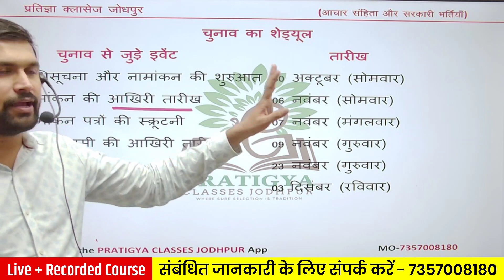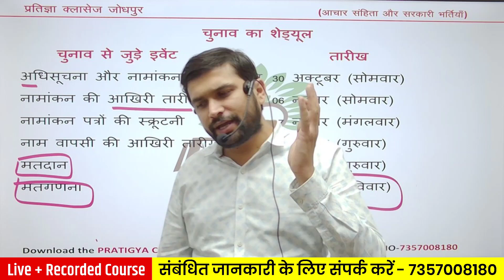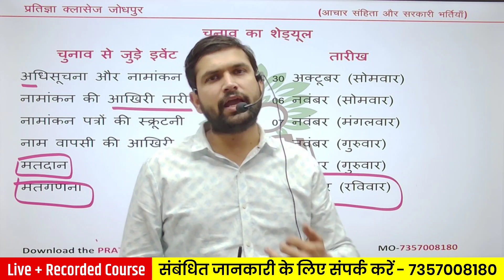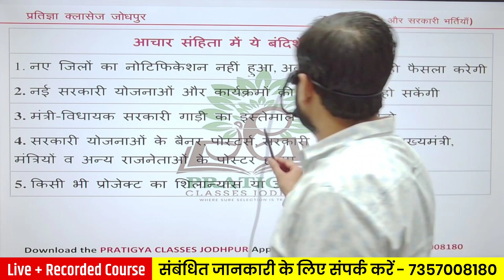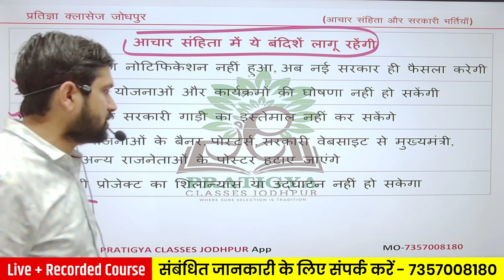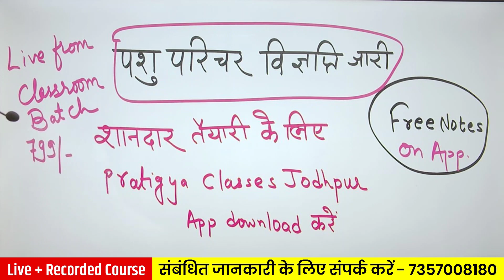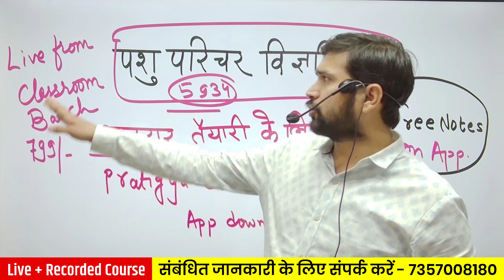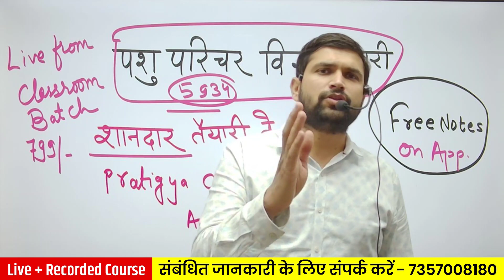राजस्थान में आचार संहिता लागु | अब पशु परिचर भर्ती का क्या होगा || आचार सहिंता और पशु परिचर भर्ती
पशु परिचर भर्ती की लेटेस्ट अपडेट , पशु परिचर भर्ती की तैयारी कैसे करें , पशु परिचर की भर्ती में आचार संहिता की जानकारी ,

aachar sanhita aur co operative bank vacancy

राजस्थान में आचार संहिता से नई विज्ञप्तियों पर क्या असर होगा ,

राजस्थान में आचार संहिता से पशु परिचर भर्ती प्रभावित होगी क्या ,

 पशु परिचर भर्ती पर आचार संहिता का क्या असर होगा ,

  पशु परिचर भर्ती कब होगी ,

आचार संहिता के बाद नई विज्ञप्ति आ आ सकती है क्या ,

राजस्थान में आचार संहिता की घोषणा से नई भर्ती आ सकती है  क्या
, राजस्थान में अब नए जिले बनेंगे क्या ,

 राजस्थान में अब नई भर्ती का क्या होगा ,

जिन भर्ती का विज्ञप्ति आ रखी है उनके एग्जाम होंगे क्या ,

pashu paricharak ki nayi bharti ki puri jankari , animal attendant vacancy ki puri jankari aur iska exam  kab hoga , animal attendant bharti ki yogyata kya honi chahiye

pashu parichar bharti 2023 || Pashu paricharak bharti || jaldhari latest update || Pashu paricharak

राजस्थान सहकारिता विभाग नई भर्ती 2023 II Rajasthan Co-operative Bank Vacancy II सहकारिता विभाग भर्ती

Co -operative (Apex) Bank Vacancy 2023, राजस्थान सहकारिता विभाग नई भर्ती 2023, Co -operative vacancy out,

the rajasthan state co operative bank limited vacancy , rajasthan apex bank vacancy , bank permanent vacancy , various district co operative bank in rajasthan vacancy , co operative organisation vacancy , rajasthan me new vacancy aachar sanhita se pahle
 Rajasthan Co-operative Bank Vacancy notification 2023 ,bank vacancy , bank vacancy 2023, rajasthan bank vacancy , shakarita vibagah barti 2023 ,

co operative bank banking assistant vacancy , apex bank senior manager vacancy
rajasthan me bina cet vacancy konsi hai , bina cet exam in rajasthan , rajasthan cet exam

bank post vacancy in rajasthan ,

 जनवरी में Joining🤗।।

Without CET vacancy in rajasthan   Co-Operative (Apex) Bank (Manager , Banking Asst. & Computer Porgrammer)  vacancy in rajasthan
apex bank vacancy ,  co operative bank vacancy in rajasthan , apex bank form last date , computer programmer vacancy in apex bank in rajasthan , co operative manager office vacancy , co operative banking assitant vacancy , apex banking assistant vacancy ,

co operative society exam question papers

rajasthan cooperative bank previous paper। । राजस्थान को ऑपरेटिव बैंक exam 2019 question।

pashu paricharak bhati puri jankari
pashu paricharak bharti kab aaegi
pashu paricharak bharti me cet lagu  hoga kya

पशु परिचर की भर्ती की विस्तृत जानकारी

पशु परिचारक की भर्ती की लेटेस्ट जानकारी

पशु परिचर भर्ती की संपूर्ण जानकारी

पशु परिचारक जलधारी भरती की संपूर्ण जानकारी और परीक्षा कब होगी

पशु परिचारक भर्ती

पशु परिचारक का कोर्स क्या रहेगा

पशु परिचारक भर्ती के अंदर कौन-कौन से सब्जेक्ट के सवाल आएंगे

पशु परिचर भर्ती में cet लागू होगा क्या

पशु परिचर की योग्यता क्या है

पशु परिचारक भर्ती की न्यूनतम योग्यता व आयु सीमा

पशु परिचर भर्ती की परीक्षा कब होगी

जलधारी भर्ती परीक्षा का विस्तृत पाठ्यक्रम

पशु परिचारक भर्ती की लेटेस्ट जानकारी और विज्ञप्ति की जानकारी

⏰ Pratigya Classes LIVE Classes Schedule :-